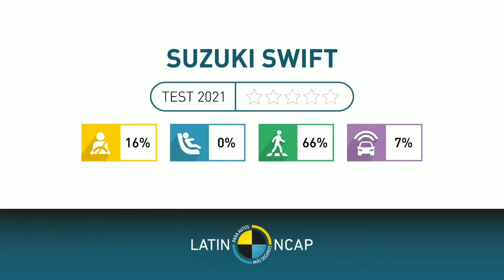2021 Maruti Suzuki Swift | Zero-stars in LATIN NCAP Crash Test Rating | WOCI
Latin NCAP latest results: Zero stars for Suzuki Swift

The Suzuki Swift made in India and Japan, with two airbags as standard achieved zero stars. The popular compact car achieved 15.53% in Adult Occupant box, 0% in Child Occupant box, 66.07% in Pedestrian Protection and Vulnerable Road Users box and 6.98% in Safety Assist box. The result is valid for the hatchback and sedan versions.

The zero stars result is explained by the poor side impact protection and an open door during the test and low whiplash score due to the lack of UN32 prove for rear impact test. Moreover, the result is explained by the lack of standard side head protection airbags, lack of standard ESC and the decision of Suzuki of not recommending CRS for the test. This model would not pass Regulation UN95 requirements due to door opening. The Swift is sold in Europe with 6 airbags and Electronic Stability Control (ESC) as standard, while the model in Latin America is not offered with side body and head airbags and ESC as standard. The Latin American version of the Swift still offers standard a lap belt in the rear centre seating position despite the well-known high injuries risks of its use.